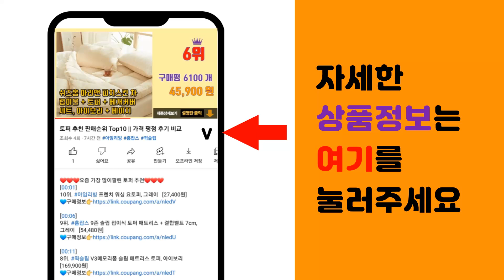스킨푸드 추천 판매순위 Top10 || 가격 평점 후기 비교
❤️❤️❤️요즘 가장 많이팔린 스킨푸드 추천❤️❤️❤️

[00:01]
10위. 스킨푸드 블랙슈가 퍼펙트 에센셜 스크럽 2X, 210g, 4개 [42,300원]

[00:06]
9위. 스킨푸드 로열허니 프로폴리스 인리치 에멀전, 160ml, 1개 [15,500원]

[00:11]
8위. 스킨푸드 캐롯 카로틴 릴리프 크림, 70ml, 1개 [18,750원]

[00:16]
7위. 스킨푸드 캐롯 카로틴 카밍 워터 패드 60p, 60개입, 2개 [31,360원]

[00:21]
6위. 스킨푸드 베리 수분 선크림 SPF50+ PA , 50ml, 1개 [14,070원]

[00:26]
5위. 스킨푸드 로열허니 프로폴리스 인리치 에센스, 50ml, 1개 [16,820원]

[00:31]
4위. 스킨푸드 블랙슈가 마스크 워시오프, 1개입, 1개 [7,530원]

[00:36]
3위. 스킨푸드 블랙슈가 퍼펙트 에센셜 스크럽 2X, 210g, 1개 [11,440원]

[00:41]
2위. 스킨푸드 캐롯 카로틴 데일리 마스크, 1개, 30개입 [15,080원]

[00:46]
1위. 스킨푸드 캐롯 카로틴 카밍 워터 패드 60p, 60개입, 1개 [15,770원]